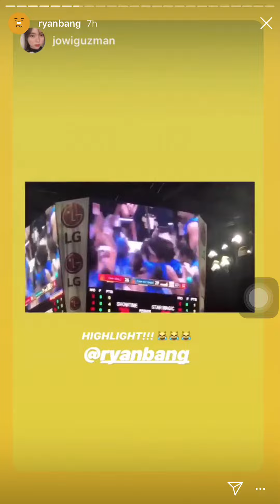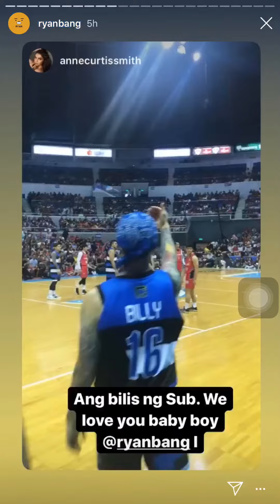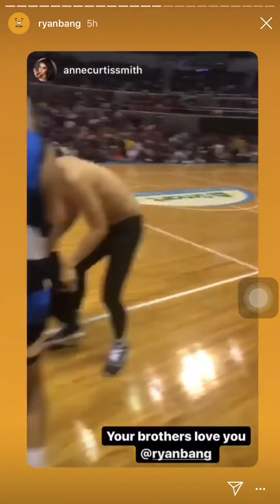Ryan Bang Money Shot Instagram Stories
RyanBang Money Shot in Celebrity AllStarGames2019 with ViceGanda Team It’s Showtime